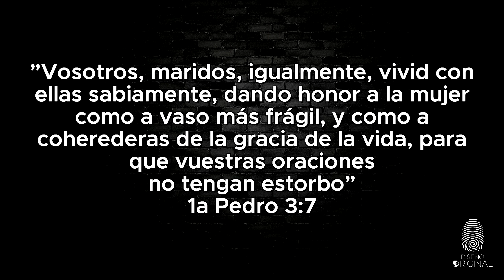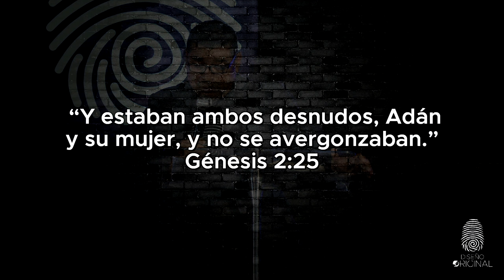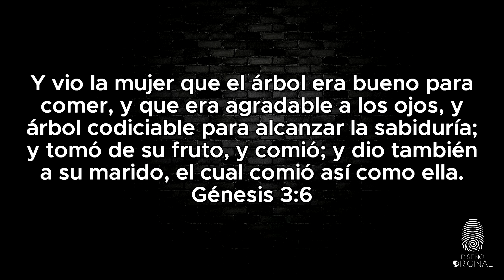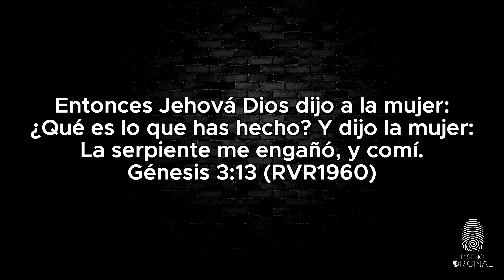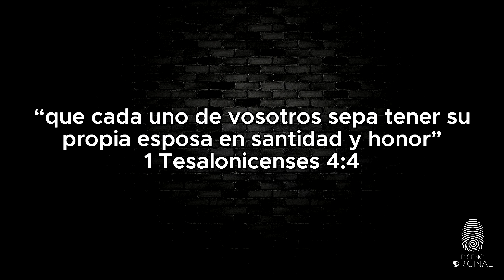El Machismo - Carlos Cortes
Serie: Diseño Original
Domingo 13 octubre 2019